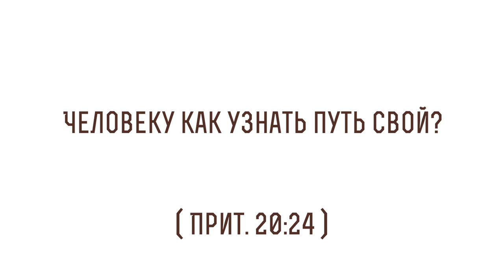Человеку как узнать путь свой? (притч 20:24) Протоиерей Димитрий Сизоненко Толкование Ветхого Завета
В сегодняшнем видео с Протоиереем Дмитрием Сизоненко рассуждаем на тему трудных мест в Библии, говорим о том, что значит "Человеку как узнать путь свой?", из книги Притчей 20 глава 24 стих и касаемся следующих тем:

🔸 О фразе "человек не знает свой путь"
🔸 О том, что в некоторых переводах это звучит как риторический вопрос
🔸 О том, что Священное Писание заставляет задуматься  о жизни в перспективе пути
🔸 О разных образах жизни
🔸 Об образе пути
🔸 Об образе человека в этом мире
🔸 О цели пути
🔸 Об образе пути зерна
🔸 Об образе пути - паломничества
🔸 О направленном пути
🔸 Об опасностях в пути
🔸 О метафорах пути
🔸 О том, что человек не видит своих достоинств и недостатков
🔸 О том, когда стали называть христианами христиан
🔸 О первоначальных названиях христиан
🔸 О том, что человеку принадлежит право выбора пути
🔸 О том, что слово "выбор" библейское слово
🔸 О двух дорогах поставленных Богом перед человеком
🔸 О том, что Великий Пост тоже поприще
🔸 Об образе жизни, пути
🔸 Об интересном образе использующимся в исламе
🔸 О культе прогресса
🔸 О том, что Библейский человек живет в другой перспективе
🔸 О том, что Библейский человек обращен в прошлое
🔸 О разнице в восприятии в такой перспективе
🔸 О необходимости делать лучше
🔸 О том, что "новое" длится совсем недолго
🔸 Об особенности нашего ветра
🔸 Об устремлении в мифическое будущее
🔸 О мудрости
🔸 О житейской мудрости и вечной жизни